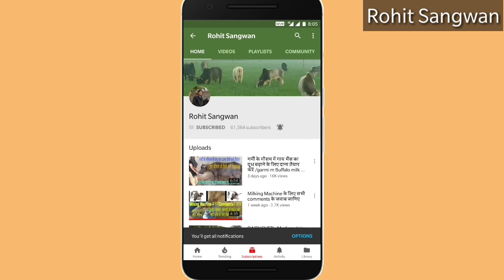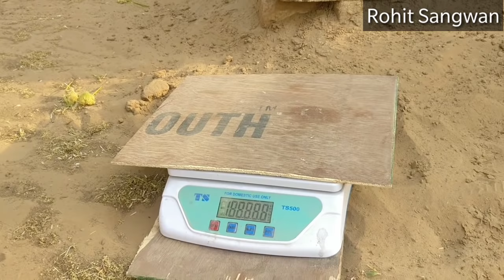Buffalo milking time problem /भैंस दूध ना निकालने दे क्या करें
Publish date 2may2018
  Hello guys in this video I share my experience about cow milking problem or Buffalo milking problem solution is very easy and simple Buffalo milk more time and more in quantity more fat percentage milk